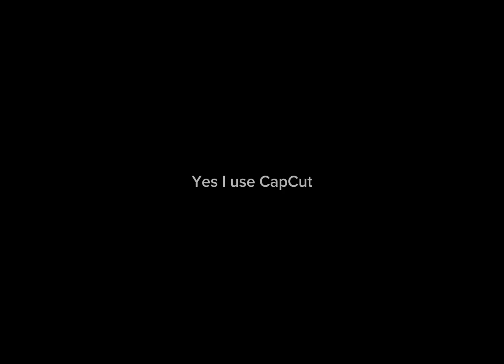Pumpkin die to ambush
I need to slow it because I couldn’t catch up